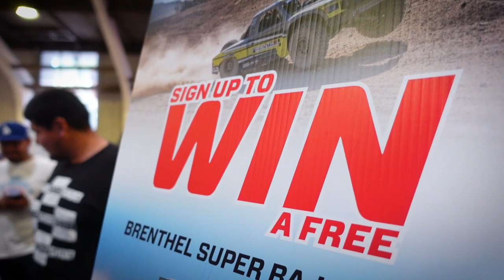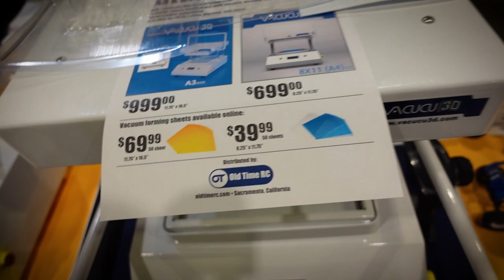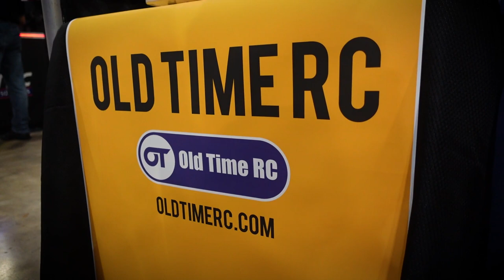RCX 2022 Radio Control Expo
Had a good time at the expo, wish there were more rc related booths. Maybe next year!